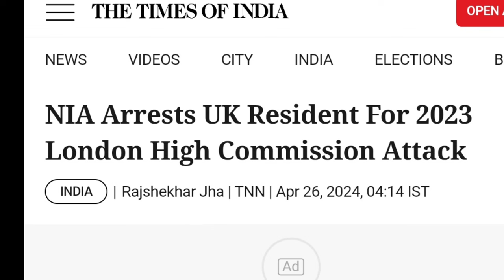Pakistan shocked | NIA arrests key accused in attack on Indian High Commission in London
Watch as the National Investigation Agency (NIA) makes a major breakthrough by apprehending the mastermind behind the attack on the Indian High Commission in London. Find out more about the NIA's relentless efforts in cracking down on terrorism and securing diplomatic missions.

About channel